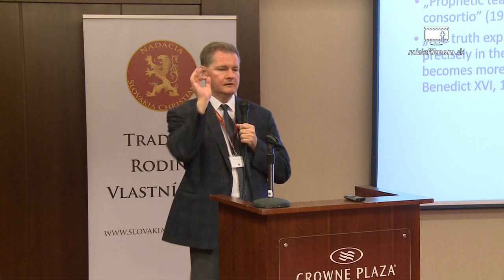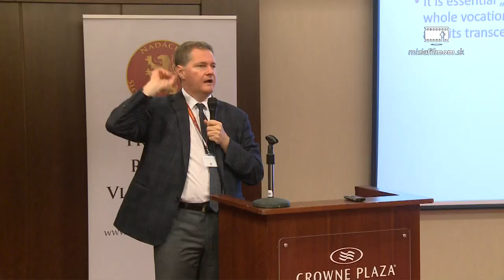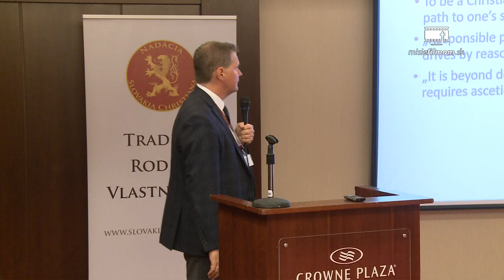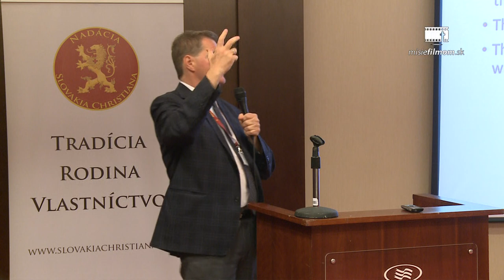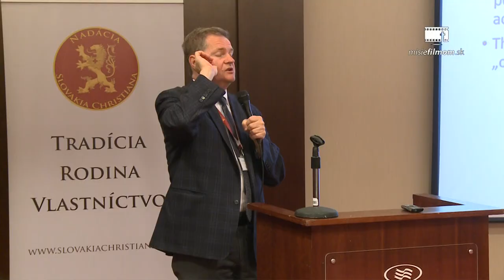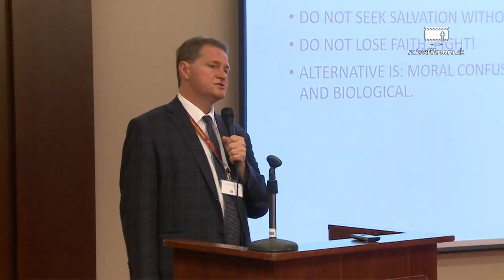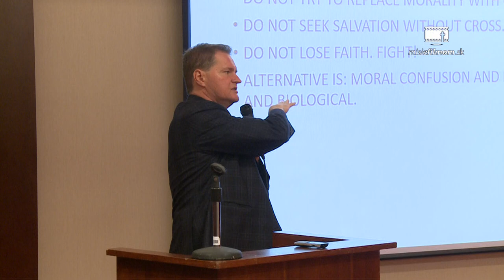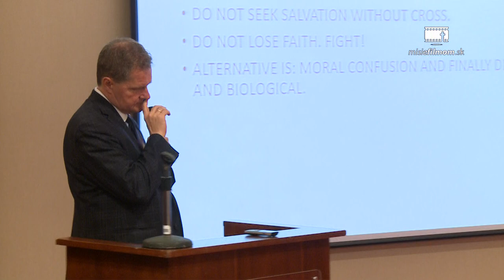Grzegorz Kucharczyk – Rebélia voči encyklike Humanae Vitae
Prednáška zaznela v rámci konferencie "Množte sa a naplňťe zem", ktorú organizovala nadácia Slovakia Christiana k 50-temu výročiu vydania encykliky Pavla VI. Humanae Vitae.